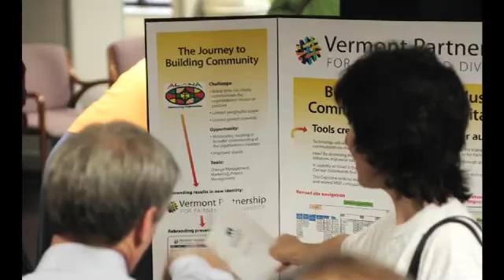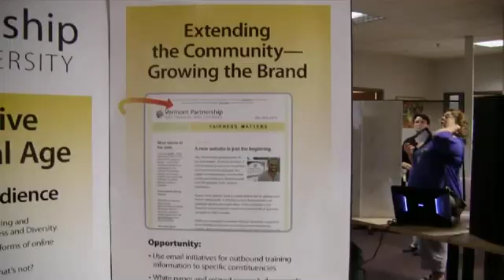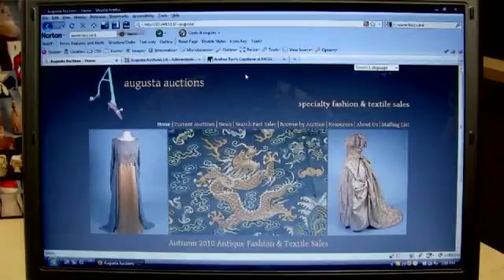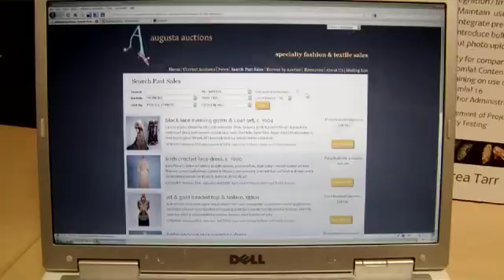Master of Science in Information Technologies. Marlboro Graduate School, Vermont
Using the Joomla web development platform, students at the Marlboro College Graduate School are building websites to meet future clients' needs in an ever-evolving online world.

In this video Jen Kramer, Program Director, explains why she uses Joomla in her courses and why its dynamic, yet easy-to-use, CMS (Content Management System) is ideal for clients.

We'll also hear from MSIT candidates, as well as their professional mentors, about their capstone projects.